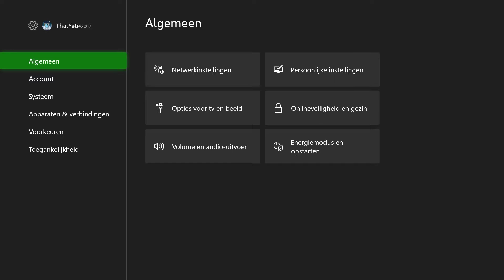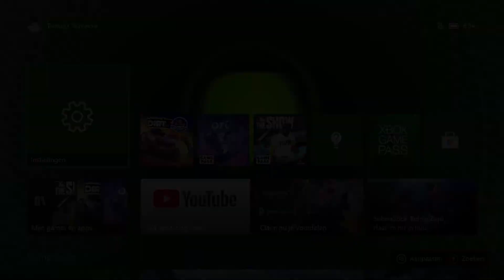Hoe activeer je de originele Xbox achtergrond "The Original"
Ter viering van de 20e verjaardag van Xbox rolt Microsoft een nieuwe dynamische achtergrond uit genaamd "The Original". De achtergrond katapulteert je terug naar de tijd van de originele Xbox. Hoe activeer je het?

Vergeet niet om een like en reactie achter te laten!

Gamerverse is jouw gids in het gaming universum. Met een focus op persoonlijkheid werken we er elke dag aan om jou via gaming video's unieke inzichten te geven in de gaming wereld. Dat doen we in eerste instantie op onze website Gamerverse.be, maar ook op dit YouTube-kanaal. Hier vind je onder andere gidsen/tutorials, let's plays, trailers, video reviews, hardware, talkshows, nieuws, features, koopgidsen, wedstrijden en meer. Kortom, als er iets is waar jij als echte gamer zeker van op de hoogte moet zijn, dan vind je het op het officiële kanaal van Gamerverse.

Wil je het beste dat Gamerverse te bieden heeft wekelijks in je mailbox ontvangen? Meld je dan helemaal gratis aan voor de officiële nieuwsbrief!